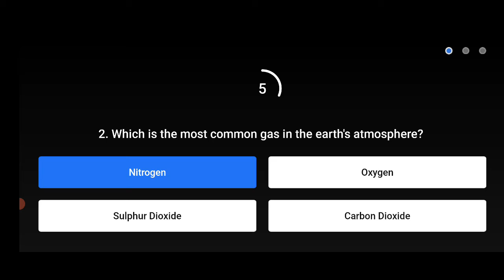Flipkart FYI Quiz Today Answers | 07 March 2021